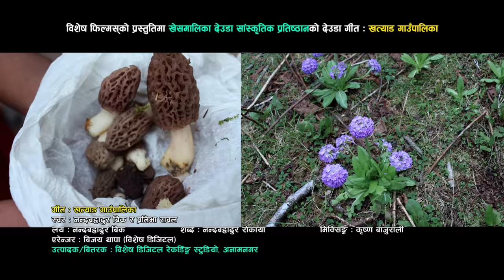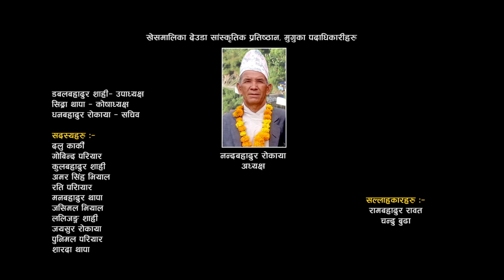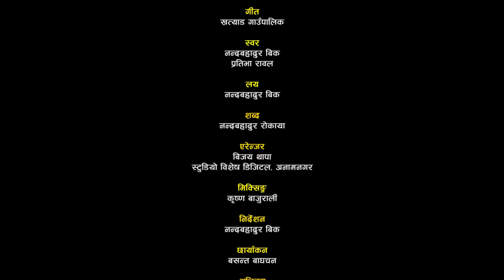New Deuda Song 2022/2078 || Khatyad Gaunpalika - Nanda Bahadur BK & Prativa Rawal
Vocal: Nanda bahadur BK & Pratibha Rawal
Lyrics: Nanda bahadur Rokaya
Arranger: Bijay Thapa
Mixing: Krishna Bajurali
Studio: Bishesh Digital Recording 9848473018/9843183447

Artist: Nanda Bahadur BK / Laxmi Sunar
Camera: Basanta Bagchan
Edit: Prabin Reshmi Magar
Director: Nanda Bahadur BK
Post Production : Bishesh Films